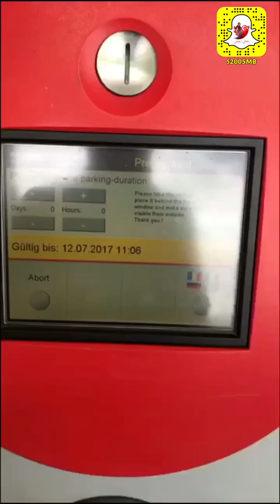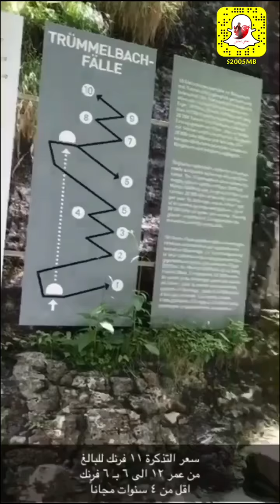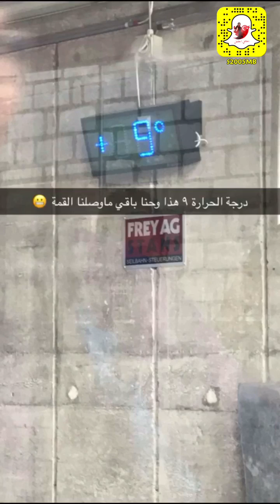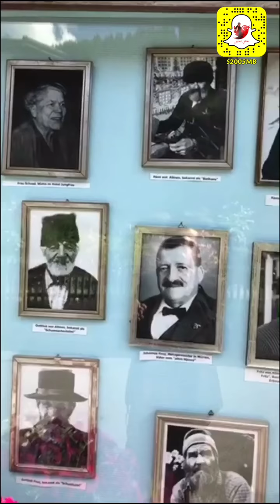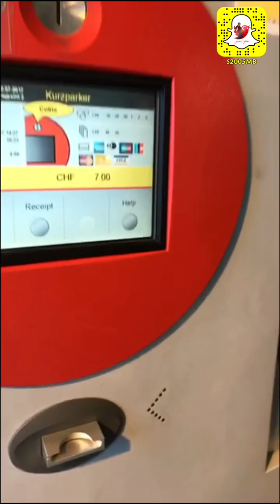قوافل_اوروبية سويسرا ( اليوم الأول )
زيارة وادي لوتر برونن
زيارة شلال ستو باخ ورخن باخ
وقمة شلث هورن